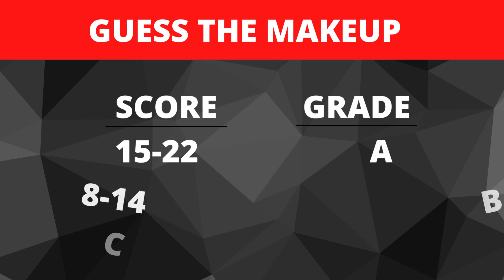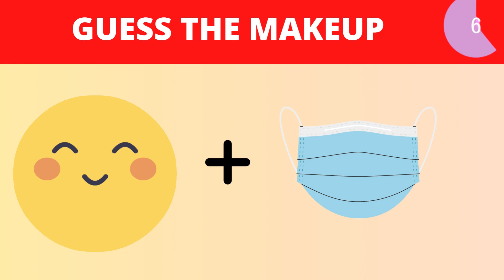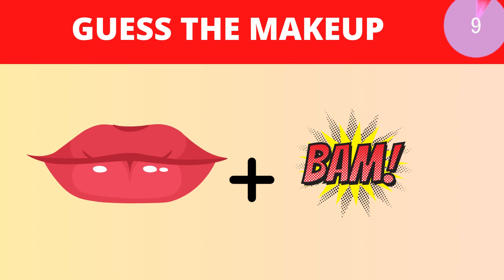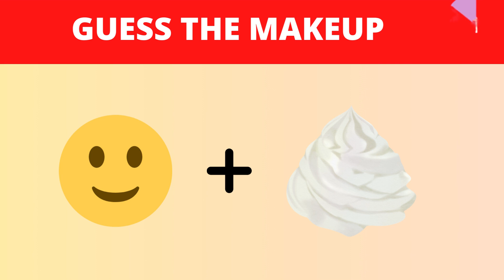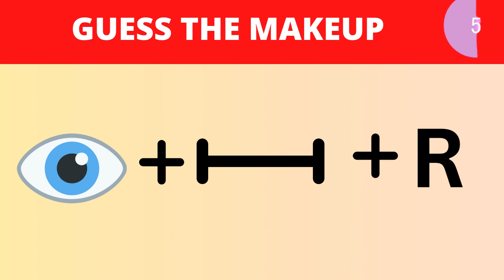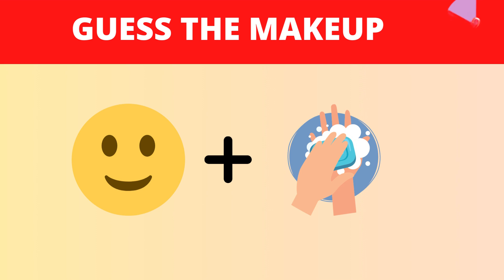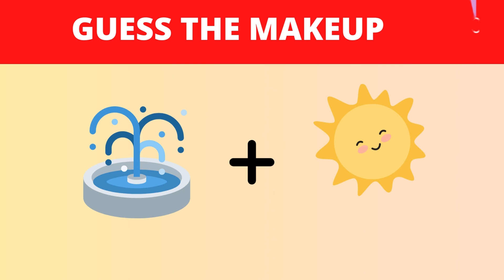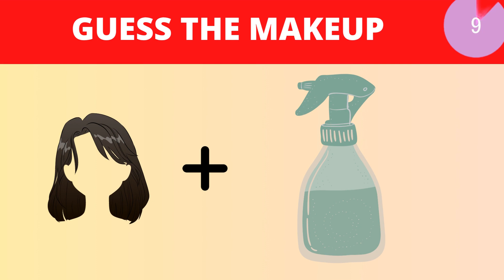Guess the MakeUp from Emoji Challenge | 001​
guess the makeup emoji guess the makeup brand Guess the MakeUp from Emoji Challenge    @Gujjar Animation World
In this video you will find makeup products by emoji challenge. So guys use your creative mind to find the name of this products.